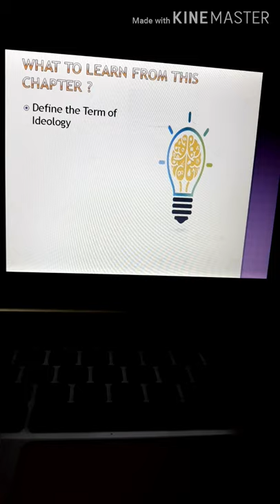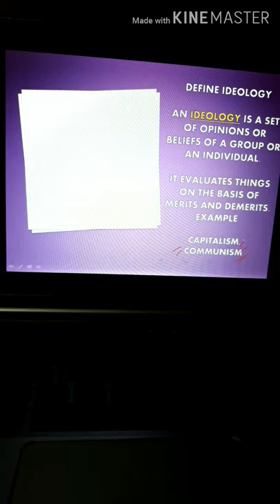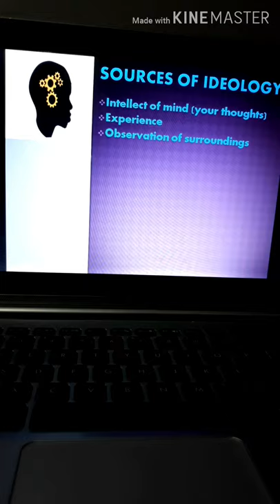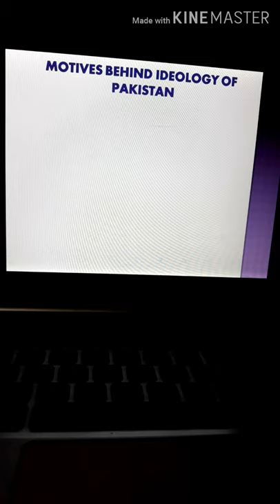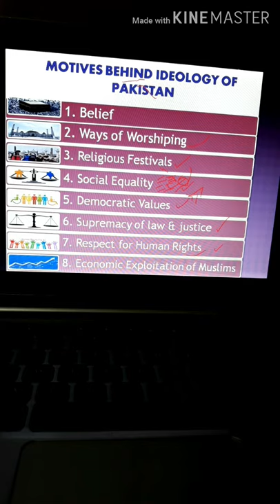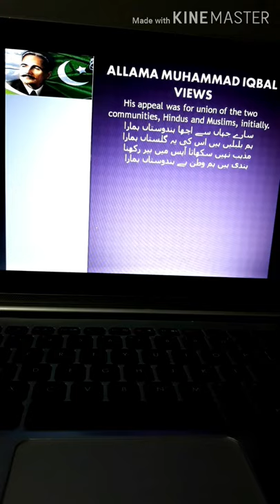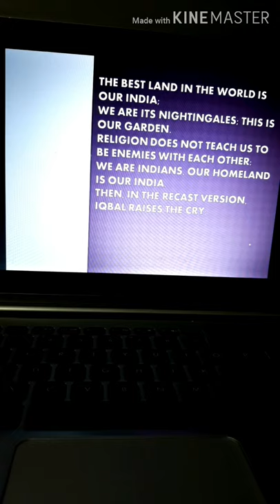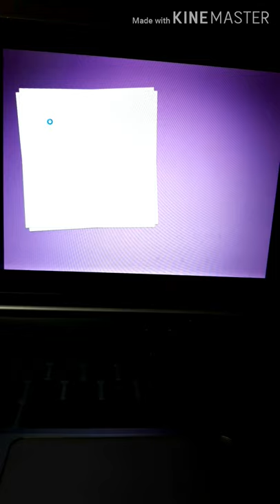Ideological Basis of Pakistan, Chapter #1 9th Class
Balochistan Text Board